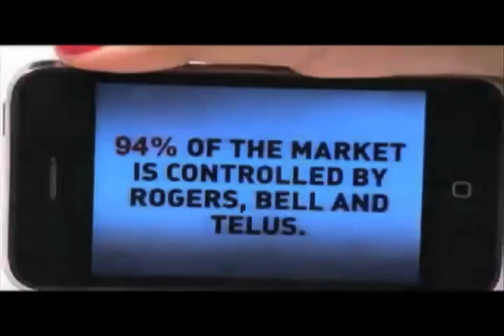Canada's worst telecom price-gouging story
Adapted from CBC's Marketplace.